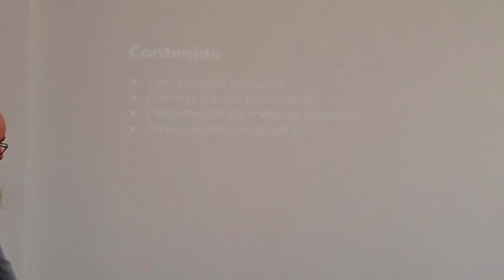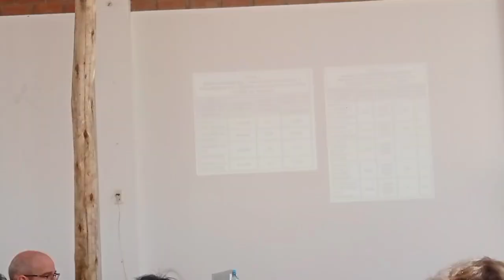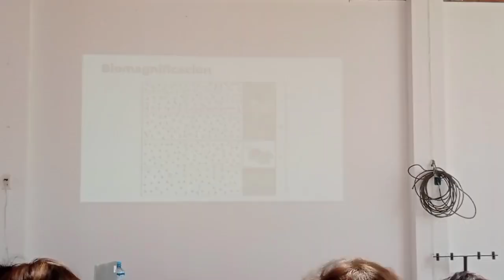Plantas medicinales y arsénico - 6 de julio de 2024, Huarmey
Huarmey, Áncash
Encuentro Regional de Afectados por Metales Pesados en la Región Áncash

Fuente
Áncash al Día